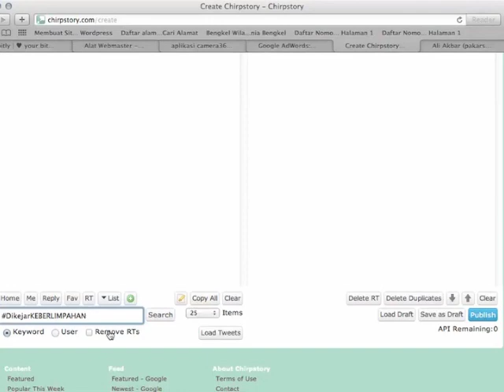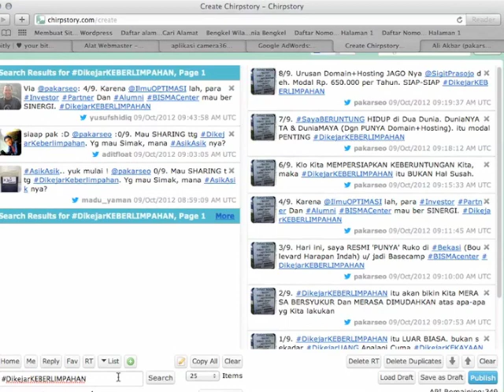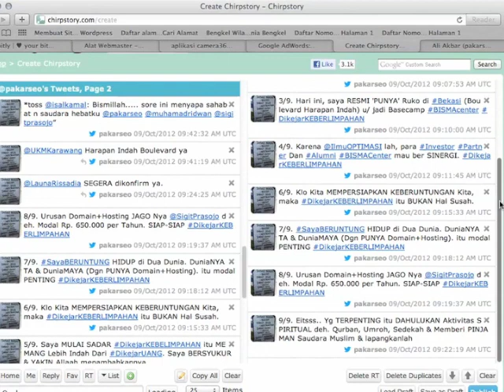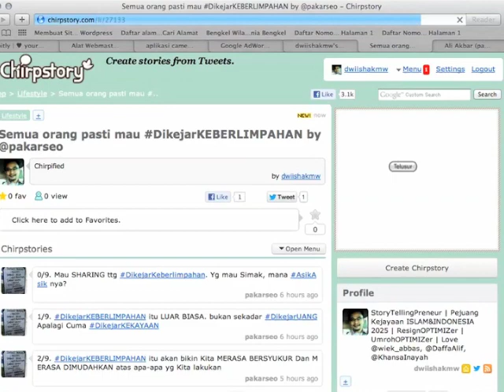ChirpStory Tutorial by OPTIMIZer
Bagaimana menggunakan ChirpStory